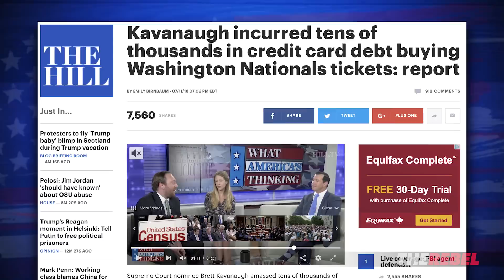Democrats can't find dirt on Brett Kavanaugh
John Cardillo of TheRebel.media reports on the left's desperate search for dirty on Brett Kavanaugh. MORE